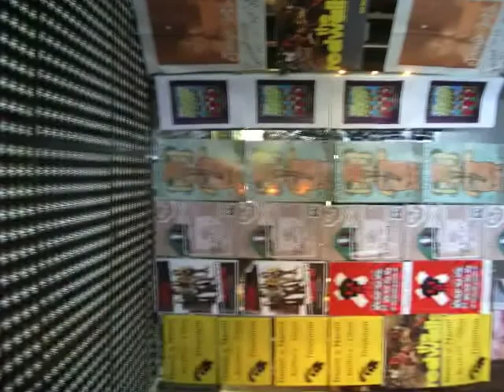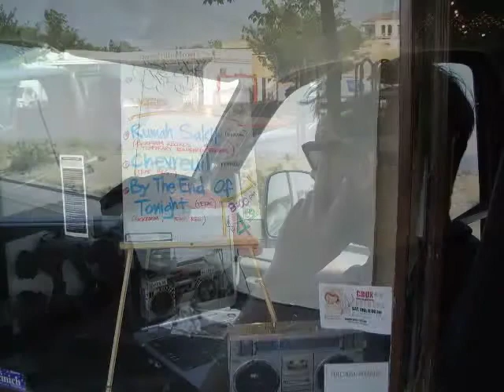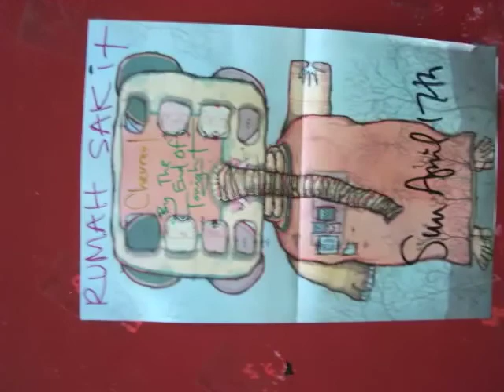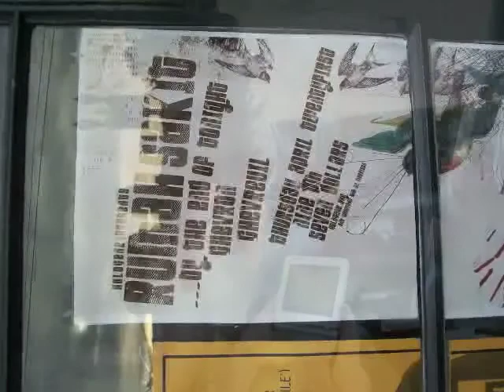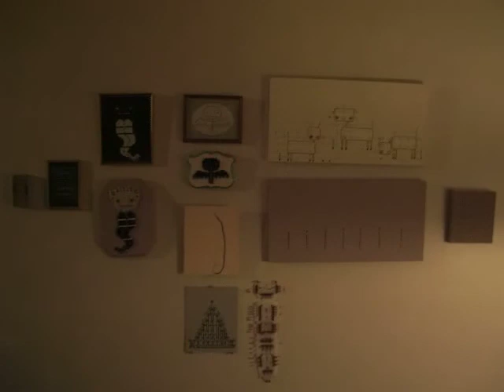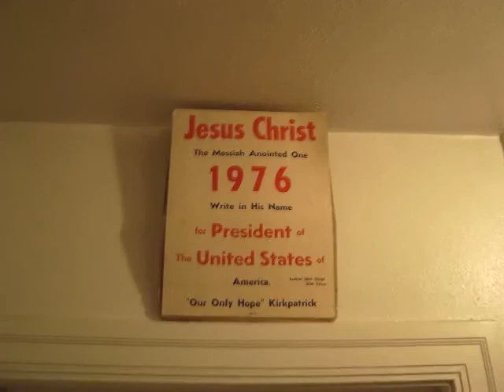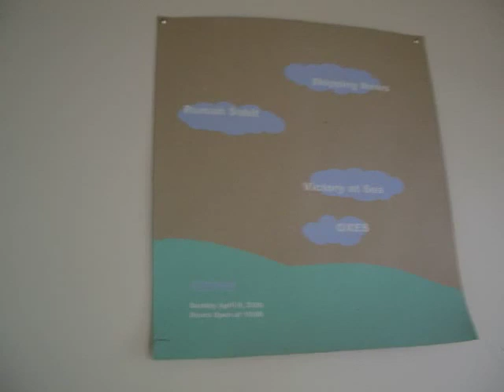Chevreuil Turbofonte Avec Sakit Monkey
Working on my guitar part for the show with Chevreuil in Lyon, France on April 29th, 2011 at the Africantape Festival.  Pics are from the Rumah Sakit - Chevreuil - By The End Of Tonight tour in 2005.  Ken Burns lide show styleee...I edit enough at work...